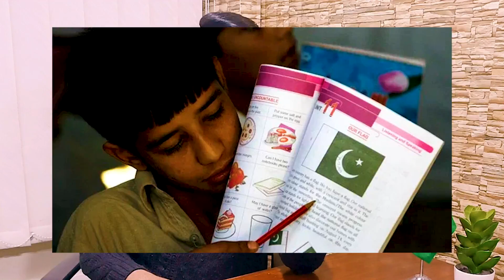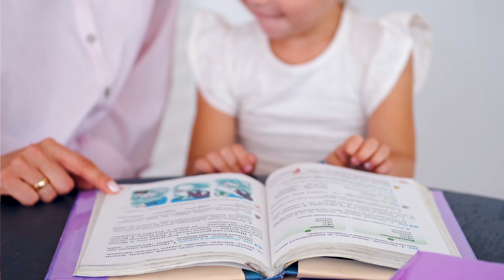Education system pakistan | finland education system | inland's Education System - Home Schooling.